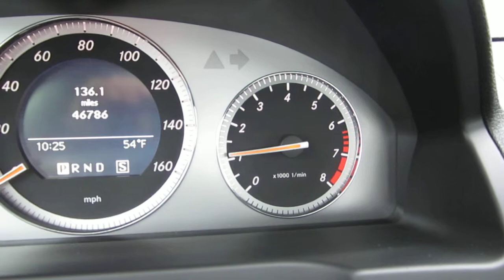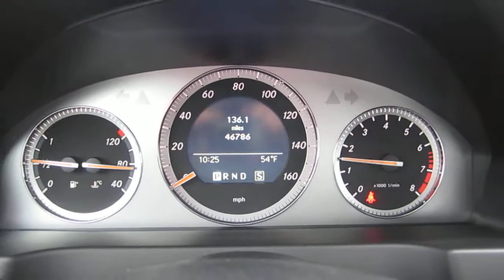2008 Mercedes-Benz C-Class, Red - STOCK# B2411 - Dash